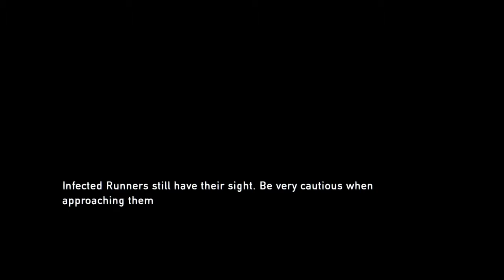Getting Eaten By Clickers (Last of Us Part 5)